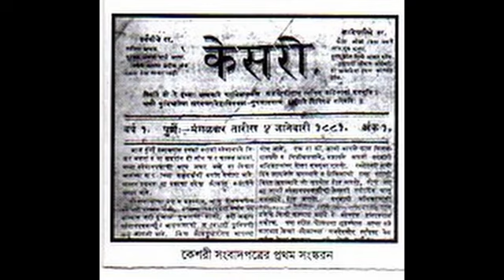लोकमान्य बाळ गंगाधर टिळक | Bal Gangadhar Tilak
This is the basic information about Lokmanya Tilak.